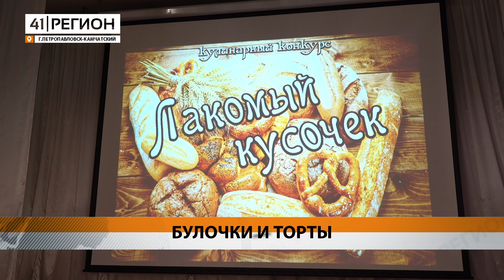КУЛИНАРНЫЙ КОНКУРС ПРОВЕЛА «ЕДИНАЯ РОССИЯ» ДЛЯ АКТИВИСТОВ ПРОЕКТА «СТАРШЕЕ ПОКОЛЕНИЕ» • НОВОСТИ